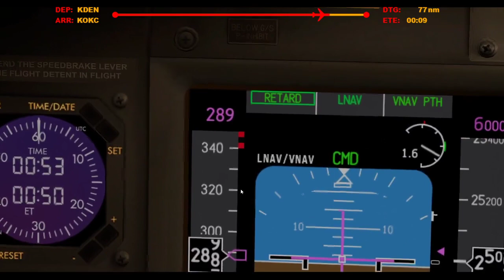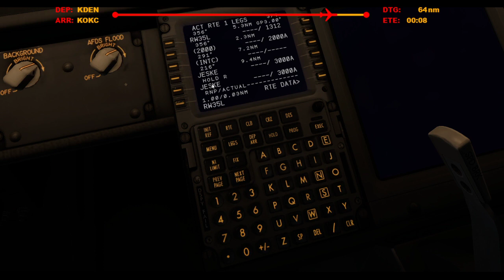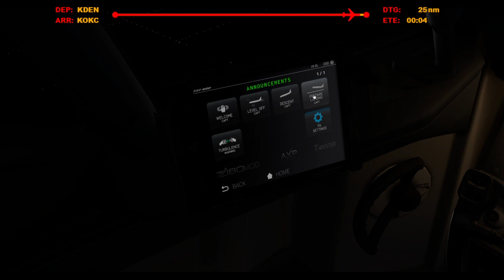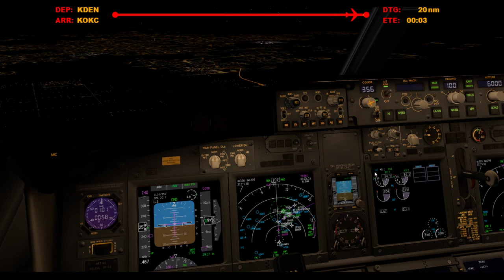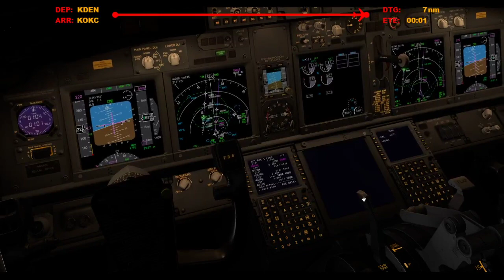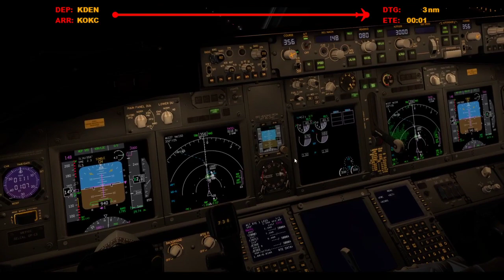VATSIM Event (Full ATC) | RBUKL Your Seatbelts | Approach & Landing in Oklahoma City | Southwest 405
Broadcasted live on Twitch on January 30, 2021 -- Watch live

Runway 35L.

Honorary Tippers:
CameronWeir
LarryCanari
xICocoSlayzI
DavidB
NathanGrahamAviation
ShaneFSX
EggMcMuffin
RileyOldfield
OCrazyBear
micah_vobora
Spankmynutz88
FlightSimStream
Stease1337
Msp_NeedTraffic_Jordan
Strongwheel54
PolarAviation
GoodLordAlmighty